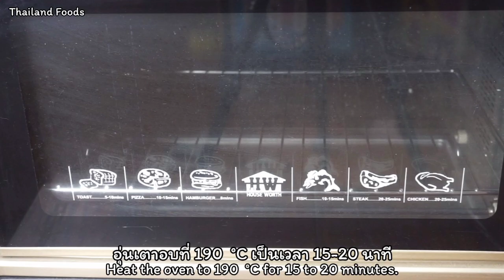Dessert | Pandan coconut mochi cake ขนมบ้าบิ่นใบเตย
กะทิใบเตย 120 กรัม(ใบเตย 15 กรัม+กะทิ 170 กรัม)
เกลือป่น 1/4ช้อนชา
มะพร้าวขูดขาว 150 กรัม

Ingredients
1 Eggs
120 g Pandan coconut milk(15 g Pandan leaves+170 g Voconut milk)
1/4 tsp Salt
140 g Sugar
170 g Glutinous rice flour
150 g Greted coconut